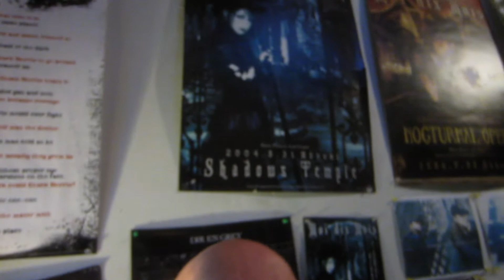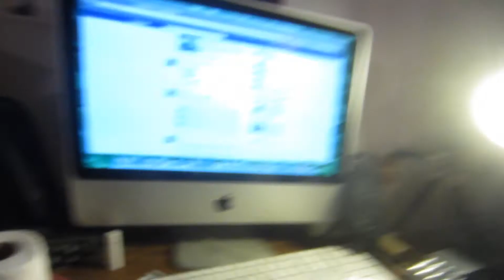i got my viewfinder hood yay!!!!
this is days 7 of my vlogging life or 4/10/12

or

thumbs up
IF YOU WANT I DONT CARE!